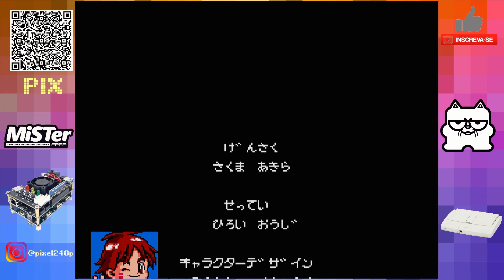MiSTer FPGA - PC ENGINE e suas jóias, Genji Tsuushin Agedama trick gameplay | Pixel240Play 044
Faaaaala Pixels, Mais um trick gameplay de primeira no Mister FPGA, desta vez, um game do querido PC Engine, Genji Tsuushin Agedama, é uma daquelas jóias perdidas, Pixel Art e trilha sonora de primeira!

Chave PIX para quem quiser ajudar o canal, Se o vídeo foi útil ou lhe ajudou de alguma forma ou se você se sentir a vontade para dar uma força para o canal se manter, segue a chave:

88db8086-3d01-4cee-987d-ee6e97d7cae4

00:00 - Stage 1
05:21 - Stage 2
07:58 - Stage 3
11:15 - Stage 4
17:43 - Stage 5
20:54 - Stage 6
28:58 - Final Battle!